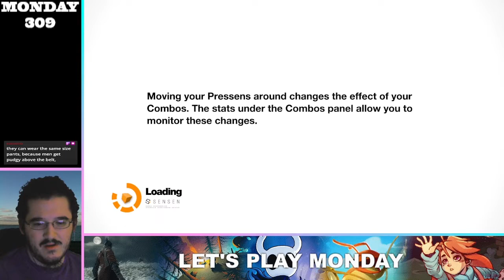Remember Me - 4 - Invisible Annoyances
They may not have seemed so bad here, but these invisible dudes are honestly super annoying.